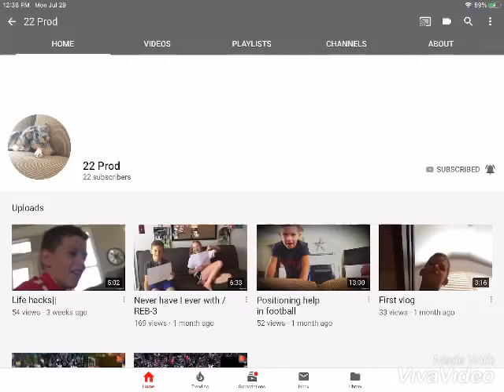Subscribe to them